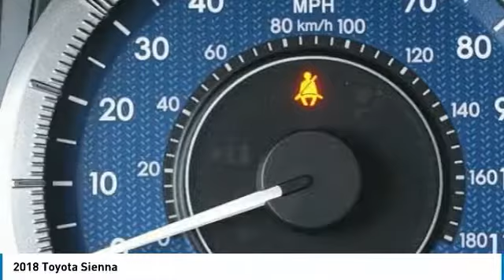2018 Toyota Sienna Elk Grove Toyota 117578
2018 Toyota Sienna  - Stock#: 117578 - VIN#: 5TDKZ3DC8JS902317

Check out this 2018 Toyota Sienna.   Featuring 8-speed Automatic transmission, it has 0 miles.  Contact the dealership today.